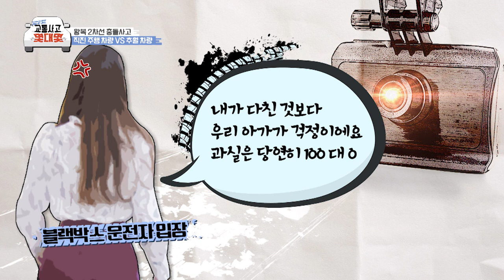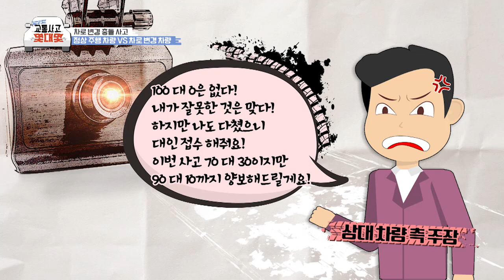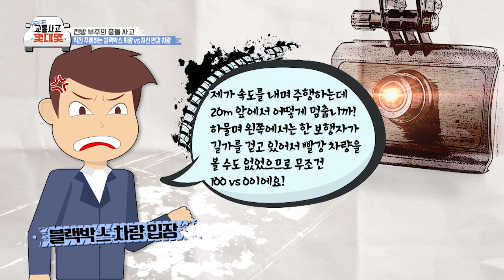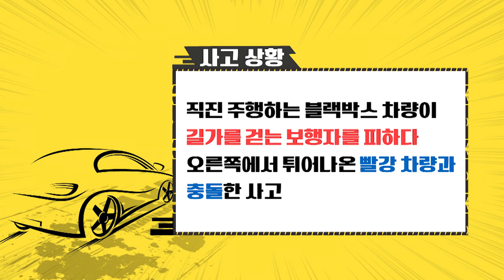441st_한문철의 교통사고 몇대몇_(436~440회)